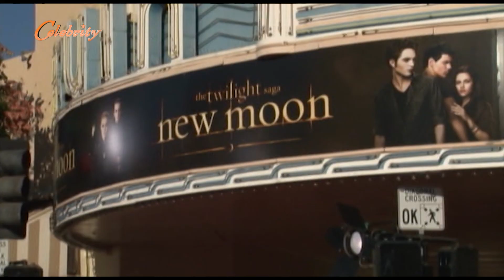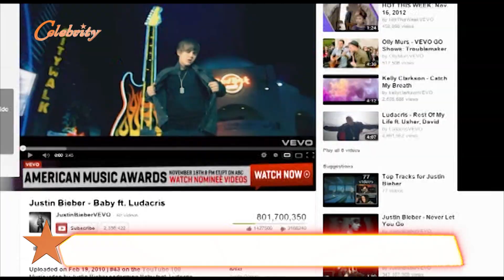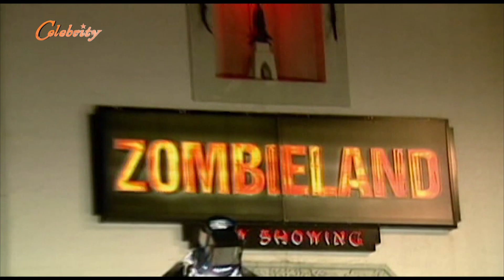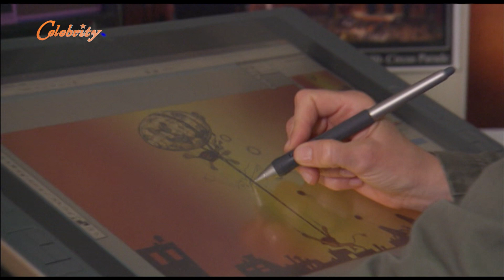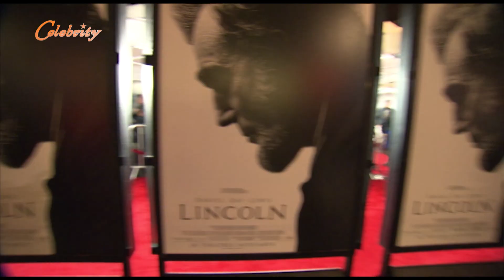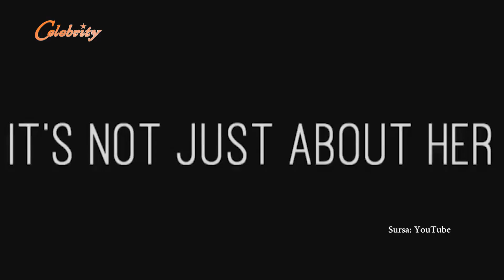Celebrity partea 1 (24 noiembrie 2012)